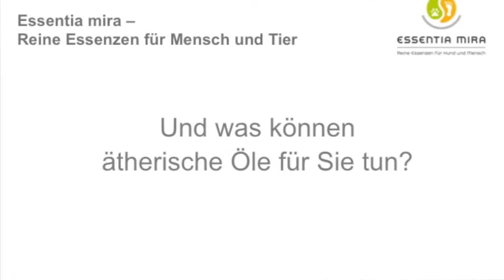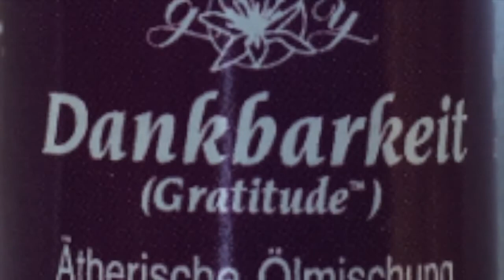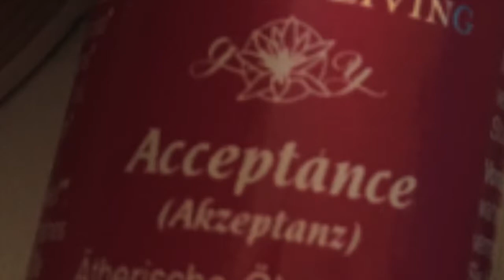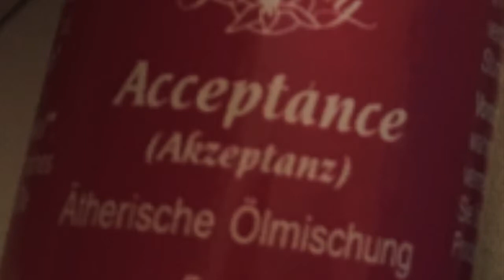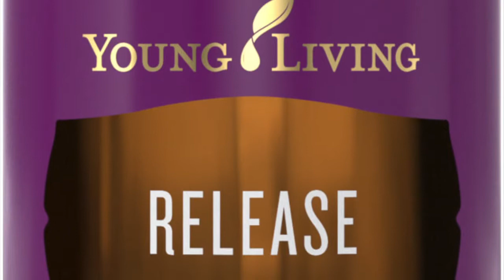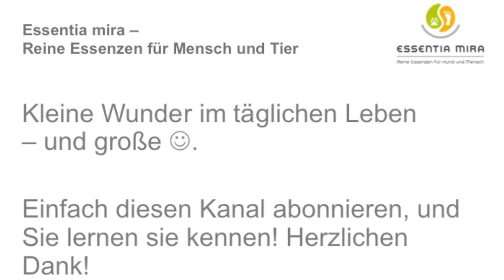Wirkung ätherische Öle - Warum wirken sie denn nun eigentlich so verblüffend gut?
Wirkung ätherische Öle - Was passiert eigentlich in deinem Kopf, wenn du ein ätherisches Öl riechst? Hier kannst du die lebensverändernden ätherischen ätherischen Ölmischungen von Young Living bestellen

Impressum
Angaben gemäß § 5 TMG:

Gaby Engelbart
21522 Hohnstorf

Umsatzsteuer-Identifikationsnummer gemäß §27 a Umsatzsteuergesetz:
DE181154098